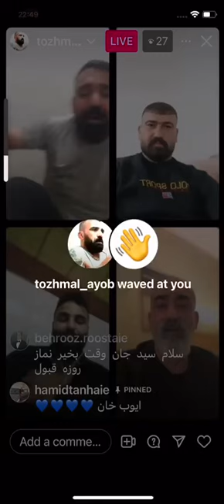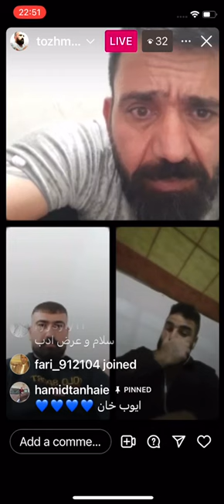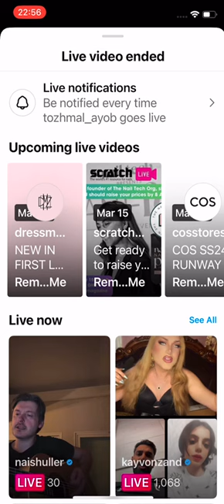سیدآبی پوش ازادی اقا موسی ملکی قبل ازعید نوروز گفتگوبا ایوب نظری واشکان کورده وکوردهای ایلام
سلام دکمه قرمز رنگ سابسکرایب و زنگوله را کلیک و فالو کنیداز اینکه ما را فالو و لایک می کنیداز شما متشکریم